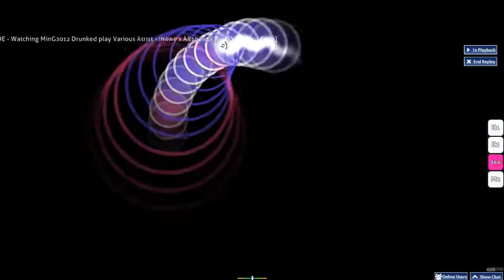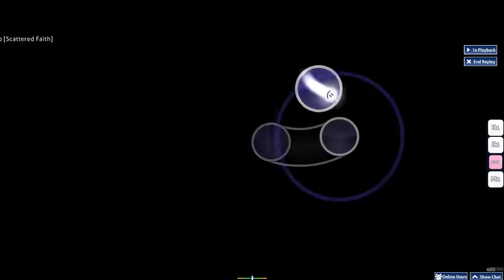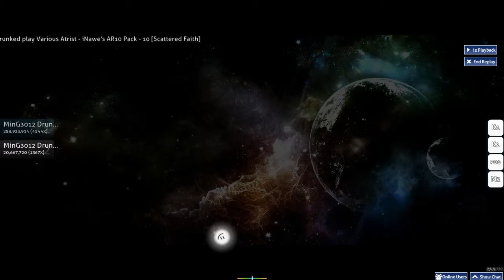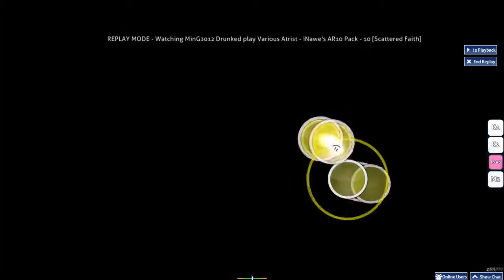[Auto+] Scattered Faith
Thx for the Replay (Anon)